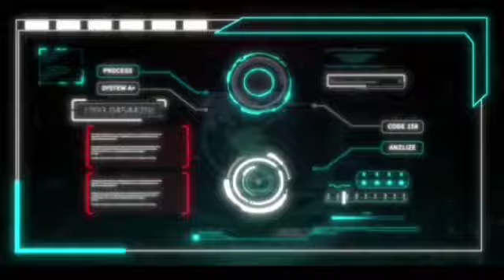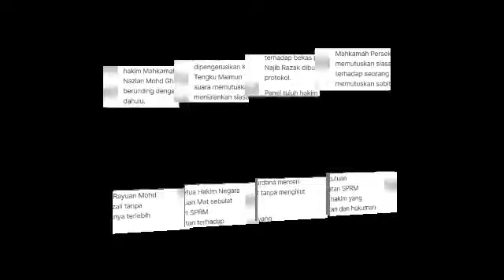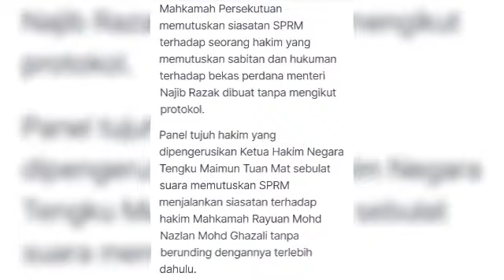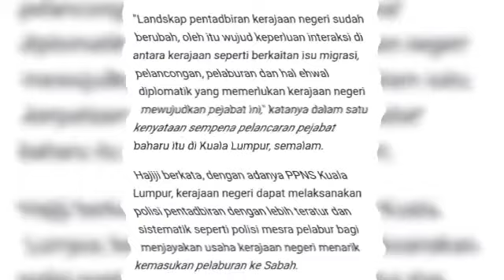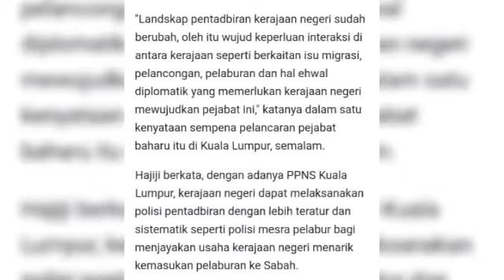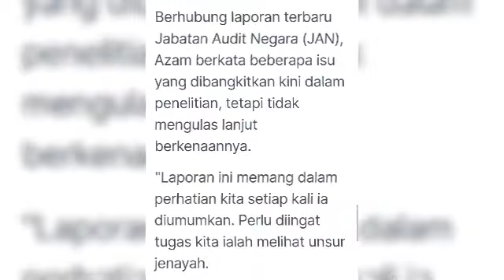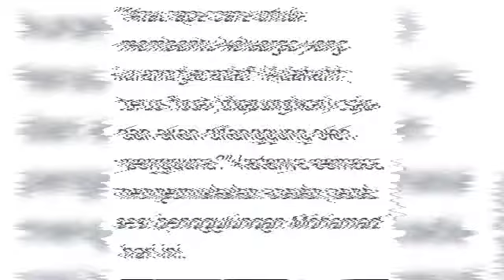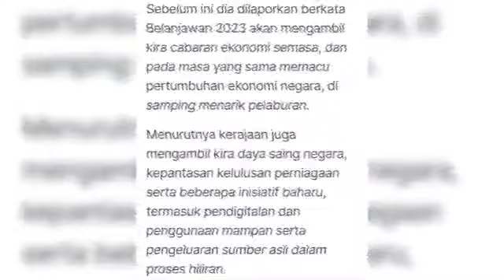Siasatan SPRM keatas Hakim Kes SRC Tak ikut 'Protokol'